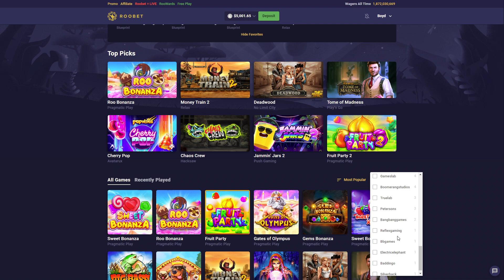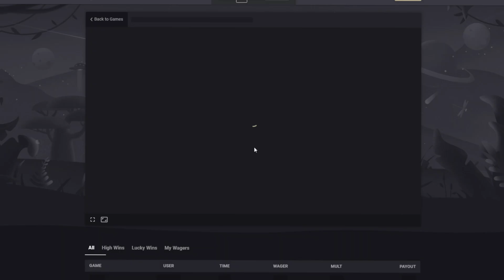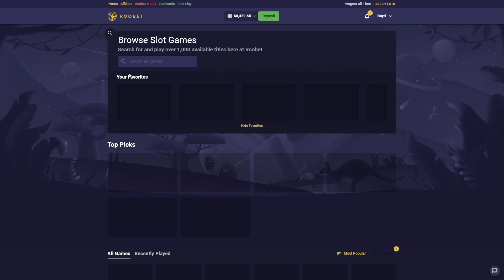MAX SETUP!? Temple Treasure Megaways Bonus Buys!